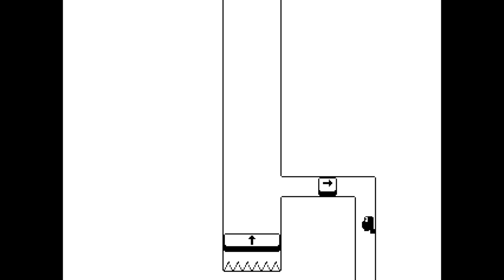STRANGE KEYWORLD by JuNiOr202 (Medium Demon Platformer) - Geometry Dash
3:18 is the only hard part

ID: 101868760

Platformer completions are cut at checkpoints.

Recorded 20/4/24